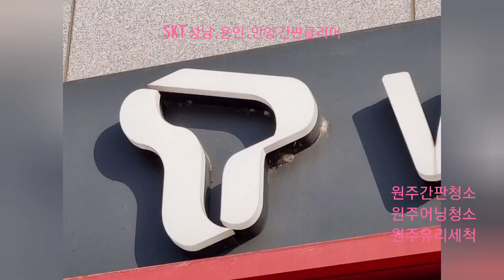간판유리창대청소!! 내부유리부터 외부유리까지 !!